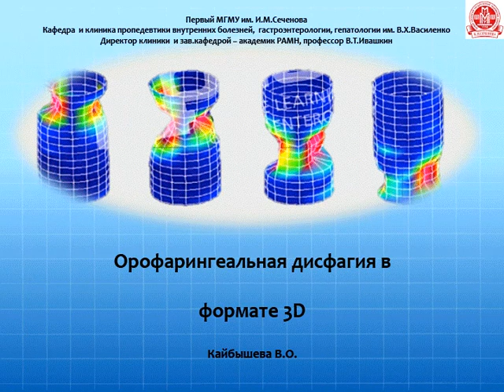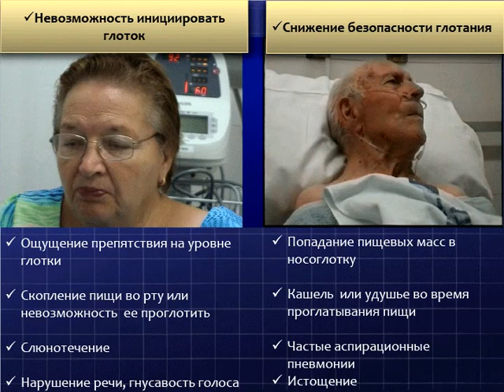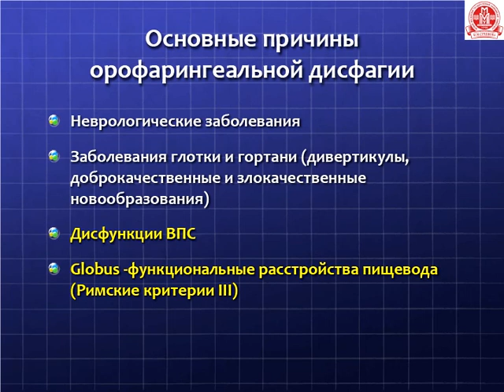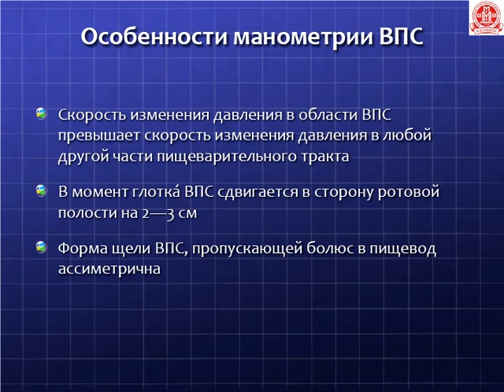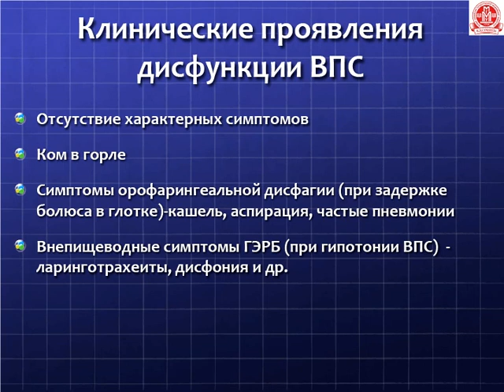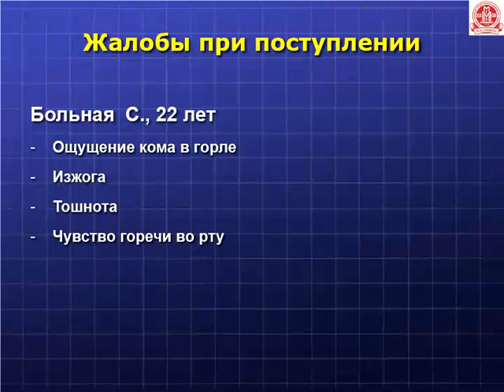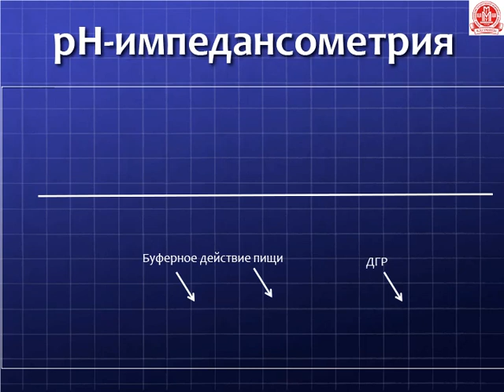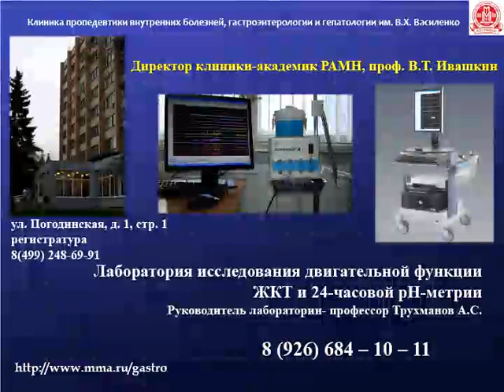Кайбышева В.О. Орофарингеальная дисфагия в формате 3D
74 Сессия школы (март 2013г)